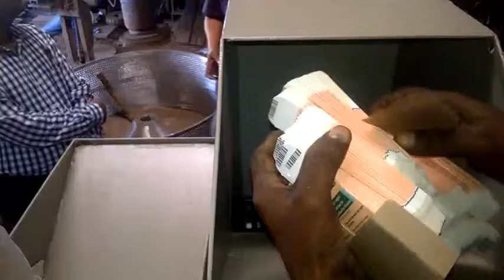Amey Shredders : Cartons shredding : PS H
In oharmaceutical Industry Cartons if rejected due to expiry or quality issues are to be shredded before disposing to avoid the miss use.

Normal office shredders fail to cater this requriement and hence Heavy duty shredders are required for this purpose.

Amey Engineers have designed PS H range of machines to cater this specific requirement. PS H series range have PS 300 H, PS 400 H and PS 600 H standard model with motor capacity form 5 HP to 10 HP.

PS H series can have machines up to 20 HP power and of 4 ft feed opening.